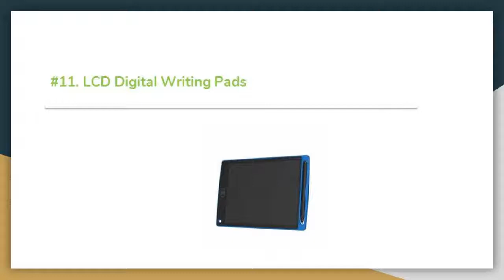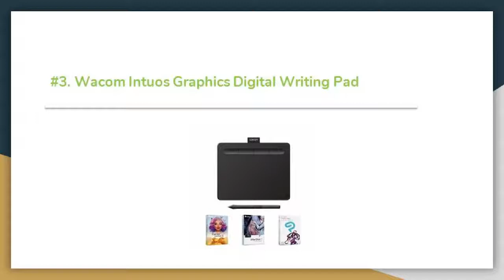Top 12 Best Digital Writing Pads in 2019 Reviews